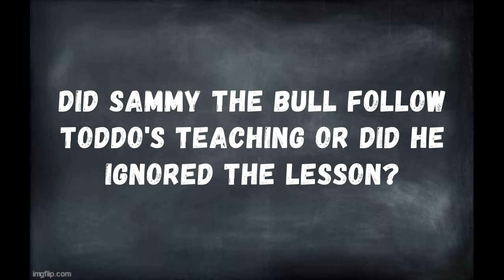Sammy The Bull on life or death in The Mafia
Video clip in where Sammy The Bull discusses  a lesson taught to him by his mentor in the Gambino Family.